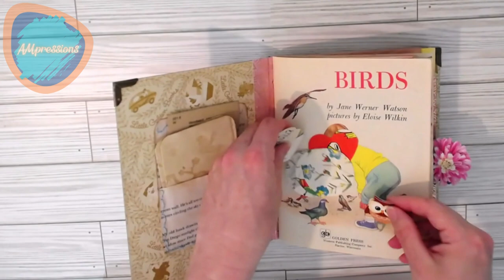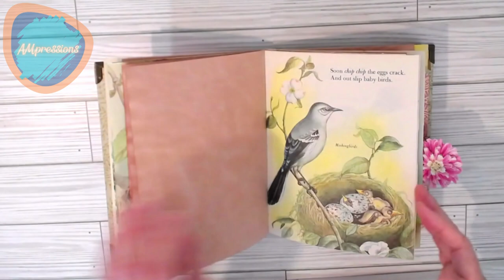Birds Little Golden Book Journal Signature 1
This is a flip through of the first section of a journal I made out of the little golden book titled Birds, by Jane Werner Watson.
The book measures about 8 inches by 6 and 2/8 inches with a 1 inch spine. It has 3 signatures hand sewn using a three hole pamphlet stitch. Lace and flat back faux pearl embellishments line the sides of the reinforced spine. The corners are protected with metal corner protectors.
On the inside front cover there is a library pocket with hand sewn slow stitched borders around the pocket. There is a coffee dyed library card from a discarded book titled Weather Watcher. There are also 3 coffee dyed and stenciled journaling cards made from index cards.  There is an altered paperclip holding heart and circle cutouts from a discarded children's book with bird and floral motifs.

This signature has  hand made avocado dyed and stenciled papers between the story that is still in tact. There are also tuck spots, tags, journal cards, pockets, grid paper, and birding fact cards throughout this section. Two tags are included with  a to do list or daily schedule on the front and a flip down space on the back for extended writing. There is also a book mark with additional tags tucked in the pocket and a piece of notepaper tucked inside the last pocket.

This journal is available for purchase.